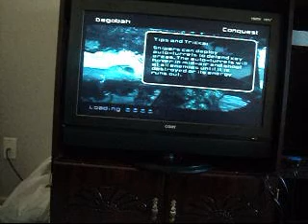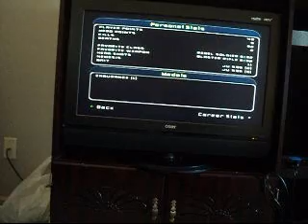I Stand and Fight Star Wars Battlefront II IA [S2 P4]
In this set, I go to the planets Corcacaut and Dagobah.
If they kick my butt, I'll fight back.